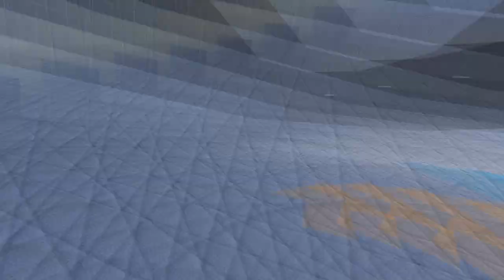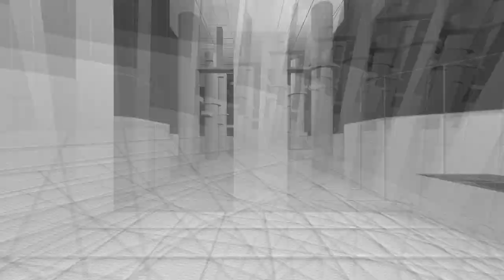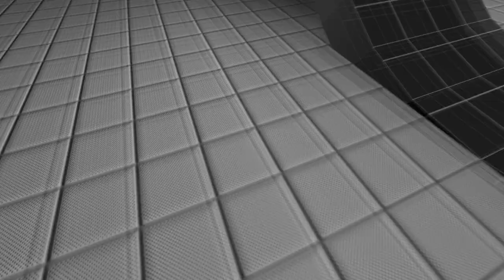[CS:S BHOP] bhop_badges (w-only) in 15:38 by sQee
Counter-Strike: Source Bunnyhopping - Watch in 720p!
Player: sQee
Settings: Autobhop - 100 tickrate
Map: bhop_badges
Time: 15:38.179
Notes: I decided to upload that because I'm not speedrunning anymore and so it's probably my last video. The run has quite a large room for improvement but anyways it's still pretty decent (that shitty start though).

Server: 420 BLAZE IT FAGGOTHOP - 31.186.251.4:27015

Any run uploaded onto this channel isn't necessarily the fastest for that map/category.